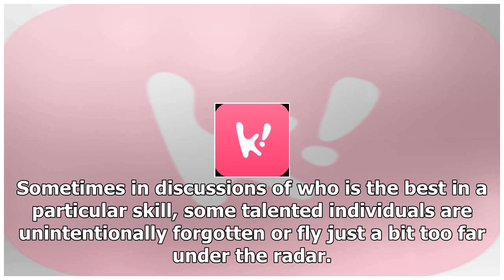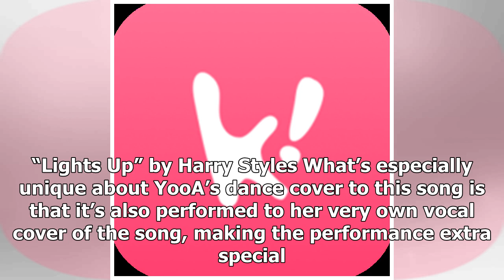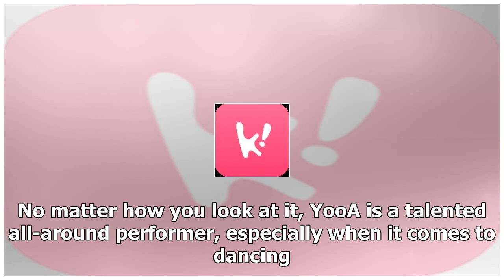5 Videos Proving Why OH MY GIRL's YooA Is A Dancing Queen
5 Videos Proving Why OH MY GIRL's YooA Is A Dancing Queen